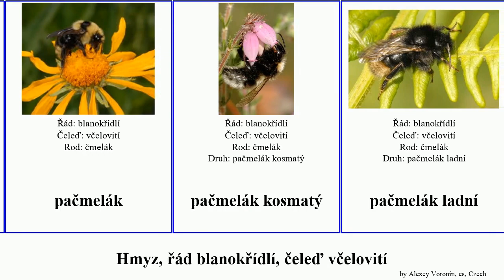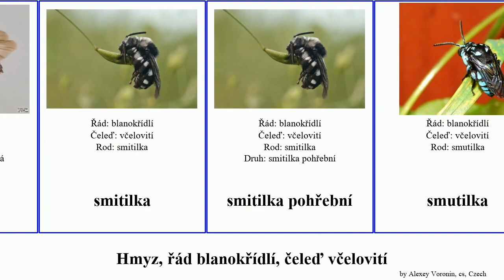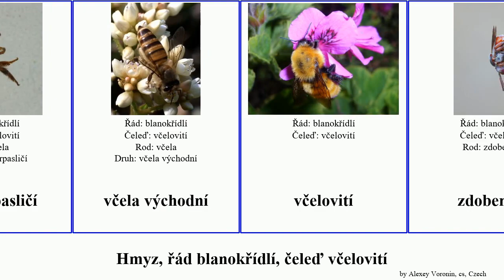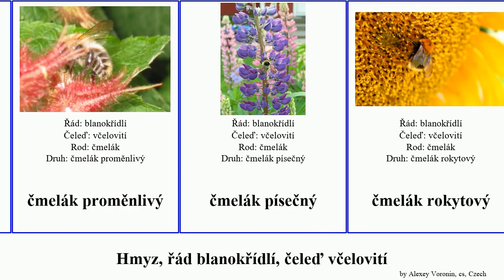Hmyz, řád blanokřídlí, čeleď včelovití čmelák pačmelák včela drvodělka insect pelonoska stepnice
hmyz řád blanokřídlí, čeleď včelovití.
insect of Order Hymenoptera Family Apidae, language: cs.

drvodělka
drvodělka fialová
drvodělka malá
drvodělka potulná
kyjorožka
nomáda
nomáda bělavá
nomáda chloupkatá
pačmelák
pačmelák kosmatý
pačmelák ladní
pačmelák lesní
pačmelák norský
pačmelák český
pačmelák čtyřbarvý
pelonoska
pelonoska hluchavková
pelonoska černá
Schwarziana quadripunctata
slídiletka
slídiletka svlačcová
smitilka
smitilka pohřební
smutilka
smutilka písečná
stepnice
stepnice slezová
stepnice zubatá
včela
včela květná
včela obrovská
včela skalní
včela sundská
včela trpasličí
včela východní
včelovití
zdobenka
zdobenka červená
zdobnice
zdobnice stepní
čmelák
čmelák
čmelák balkánský
čmelák humenní
čmelák klamavý
čmelák lesní
čmelák luční
čmelák mechový
čmelák Pallasův
čmelák proměnlivý
čmelák písečný
čmelák rokytový
čmelák rolní
čmelák skalní
čmelák sorojský
čmelák temný
čmelák větší
čmelák zahradní
čmelák zemní